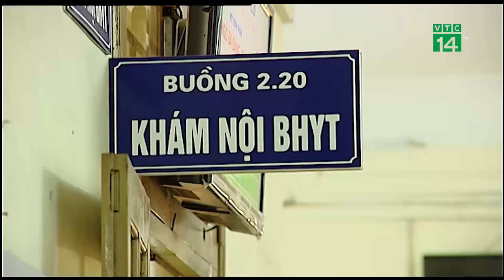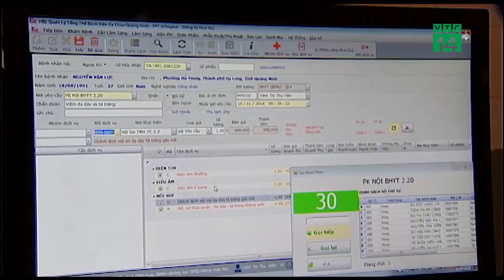Toàn quốc sử dụng vượt quỹ BHYT| VTC14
VTC14 |TOÀN QUỐC SỬ DỤNG VƯỢT QUỸ BHYT
Theo số liệu mới nhất của Bảo hiểm xã hội Việt Nam, hiện tại toàn bộ các tỉnh thành của nước ta đã sử dụng vượt quỹ khám chữa bệnh BHYT. Bên cạnh lý do tăng chi phí khám chữa bệnh do tăng giá viện phí còn có nguyên nhân từ tình trạng trục lợi BHYT.